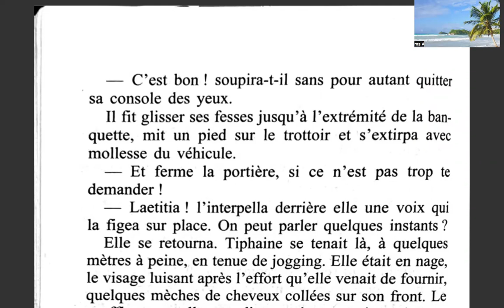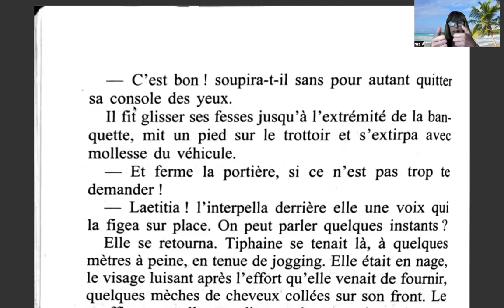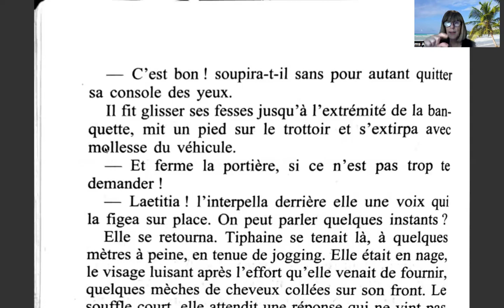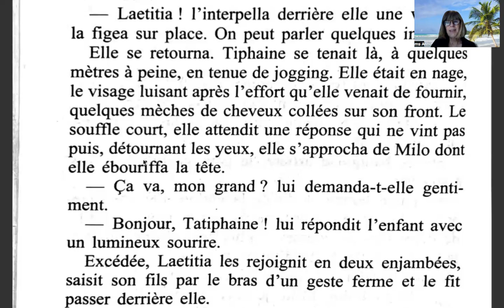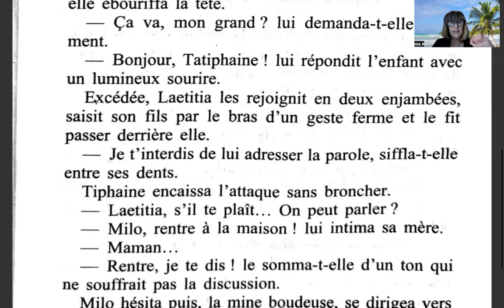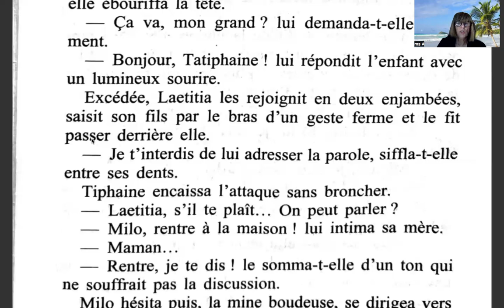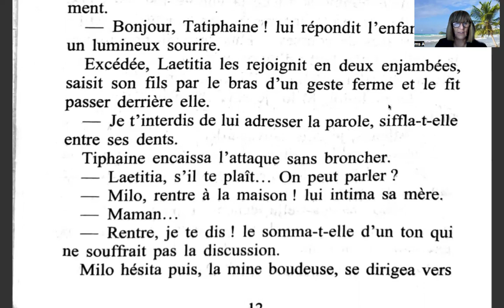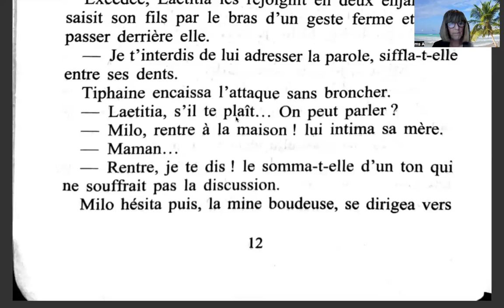815 FRANS BOEK 📚 "Derrière la haine" pagina 12 van Barbara Abel 😇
We lezen samen een boek van de Brusselse schrijfster, Barbara Abel. Dit boek is ook verfilmd onder de naam "Duelles". Als je wil kan je eerst de film bekijken alvorens het boek te lezen. Zo weet je waarover het gaat en leest het gemakkelijker 😉